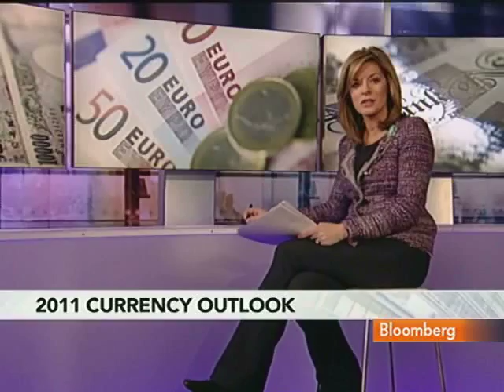Credit Agricole's Maher Sees Euro Declines Through 2011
Dec. 20 (Bloomberg) -- Daragh Maher, head of global foreign exchange at Credit Agricole SA, talks about the outlook for the euro and dollar in 2011.
     He speaks with Andrea Catherwood on Bloomberg Television's "The Pulse."